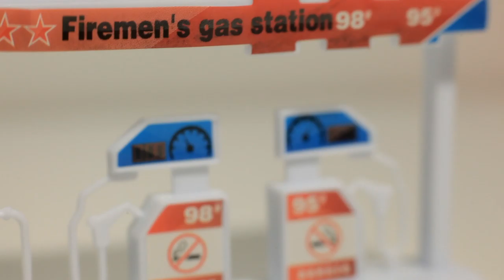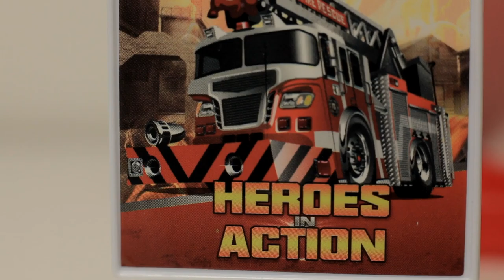Fire truck for kids. Fire station video for kids. Let's play with fire trucks.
Today we are playing with fire station. Fire trucks are going to rescue  two cars who are in big danger and they save the situation. Fire truck responding to call. Fire station game for kids.